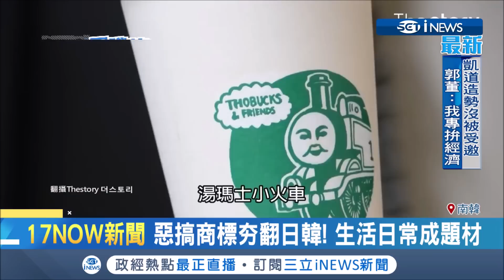星巴克紙杯喝完別丟!南韓藝術家惡搞"雙尾人魚"還做成3D藝術品!｜記者許少榛｜【國際局勢。先知道】20190601｜三立iNEWS